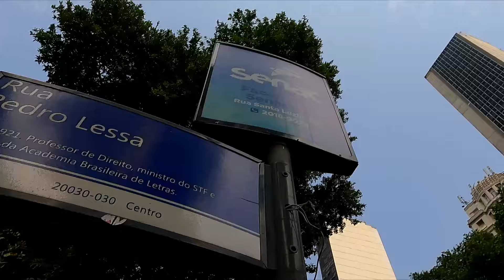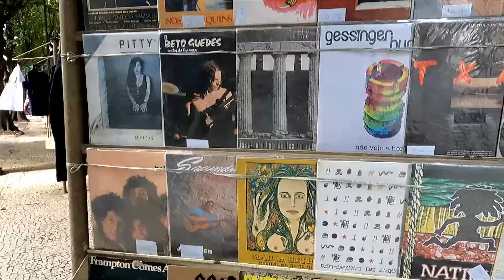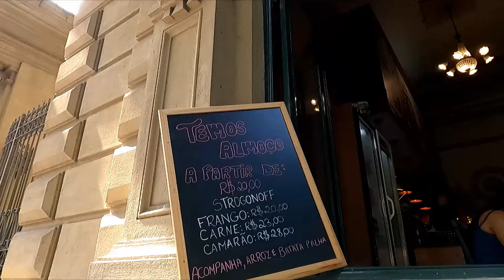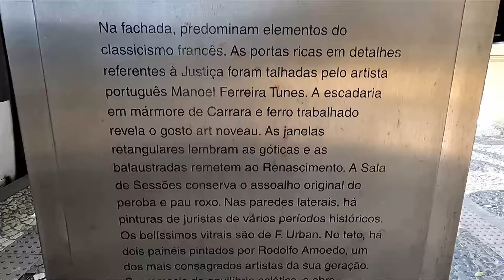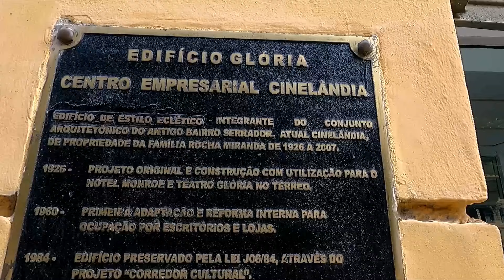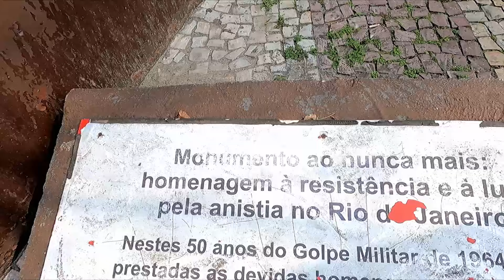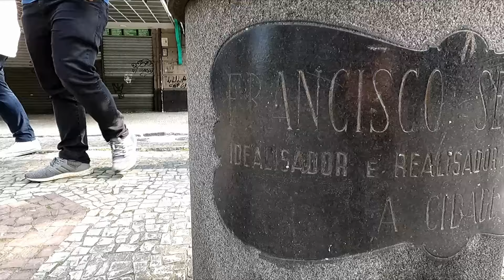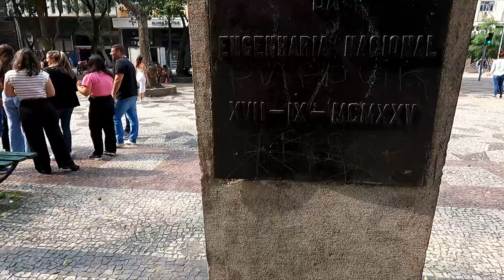Cinelândia: Andando no Centro do Rio de Janeiro - RJ